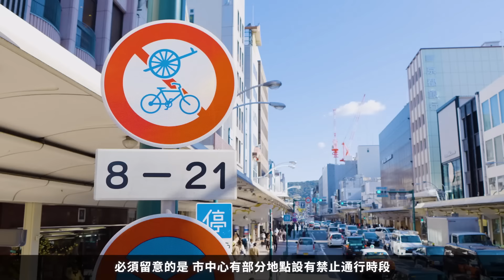好好遵守!京都市的自行車禮儀(For Tourists)／守ろう！京都の自転車マナー（観光客の皆様向け）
Kyoto is a city surrounded by mountains, with a flat city center packed with historic buildings and cultural sites. Cycling is a great way to get around efficiently. In this video, we'll show you the rules of cycling, to help you ride safely and with good manners. Give it a watch and then hit the road on your bike. Enjoy a fantastic tour of Kyoto, make memories you can't get from a train or car, and have a good time!

自行車遊京都！騎自行車觀光的魅力與相關禮儀規範(LIVE JAPAN）

前往二條城、京都御苑和下鴨神社！京都市「洛中地區」騎自行車體驗自然、歷史與城市繁華(LIVE JAPAN）

嵐山嵯峨的自行車之旅！置身絕美的京都「洛西地區(LIVE JAPAN）

享遊京都萬種風情！京都洛東地區自行車旅遊推薦行程(LIVE JAPAN）